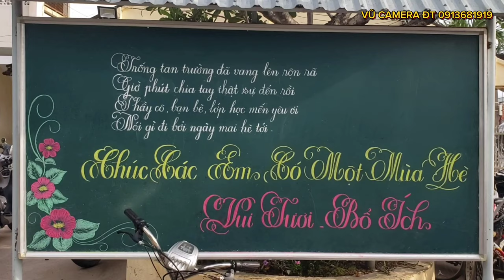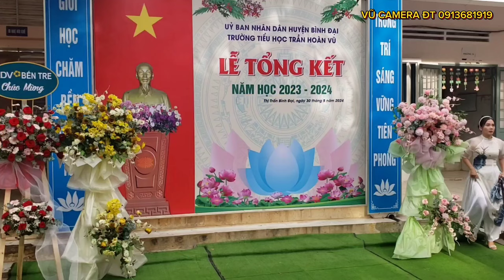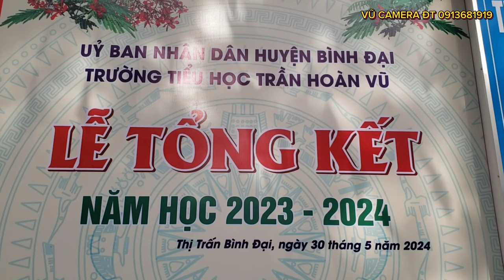lễ tổng kết năm học 2023 - 2024 Trường Trần Hoàn Vũ thị trấn Bình Đại